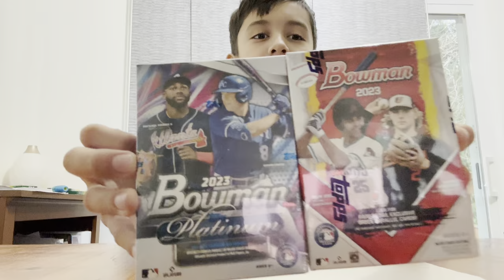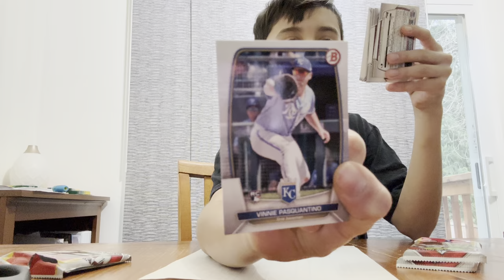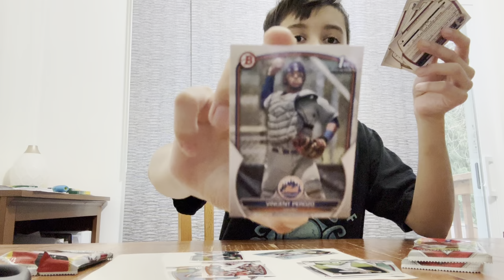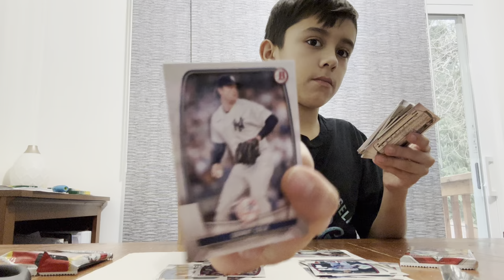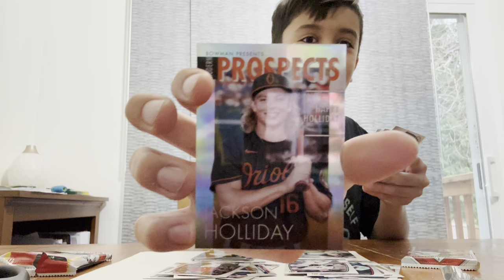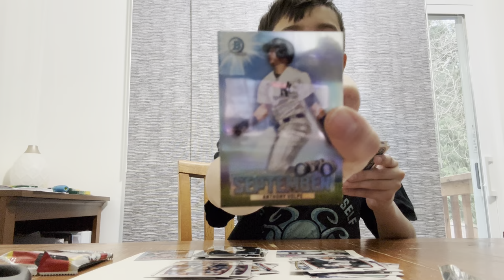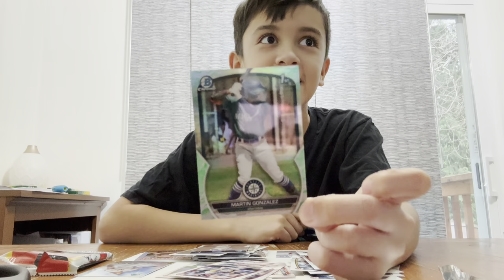2023 Bowman Baseball rip 1 of 2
Myles opens a few packs of a 2023 Bowman Blaster Box.  1 of 2 vids.